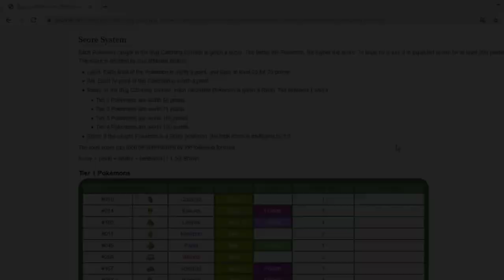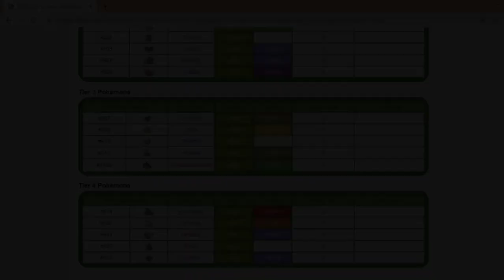Cómo conseguir la heracrossita, steelixita, aggronita y abomasnowita I Pokémon Revolution Online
En este vídeo veremos como conseguir la heracrossita, steelixita, aggronita y abomasnowita, lo cual espero les sea de utilidad.

Si quieren apoyar al canal en la compra de equipos para mejorar la calidad de los vídeos, lo pueden hacer por acá